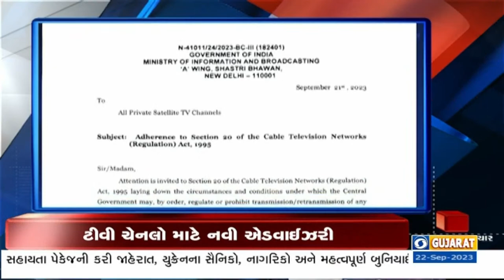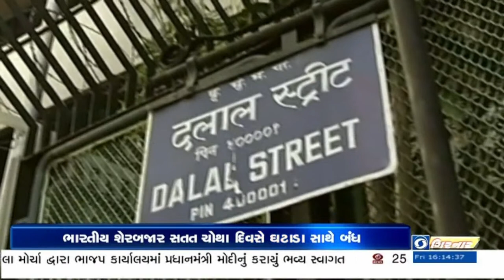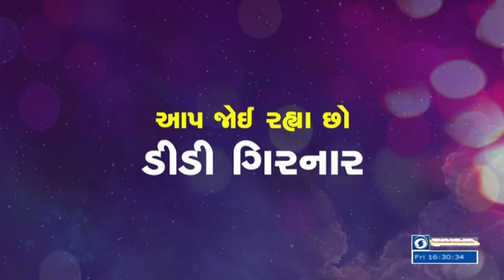DD GIRNAR | China | PM Modi | Arunachal Pradesh | Sensex | Asian Games -23 | Samachar@4PM | 22-09-23